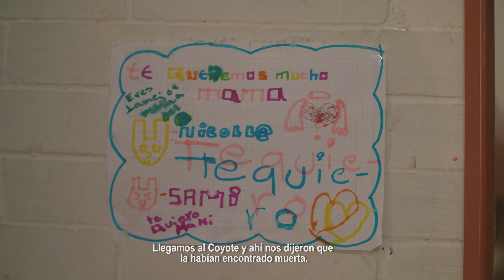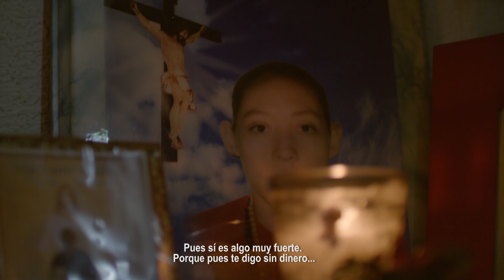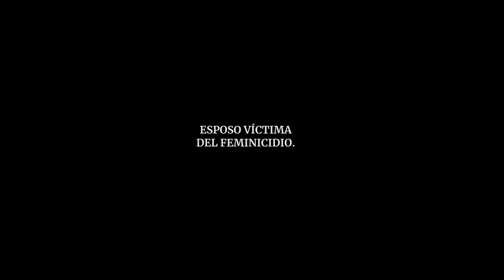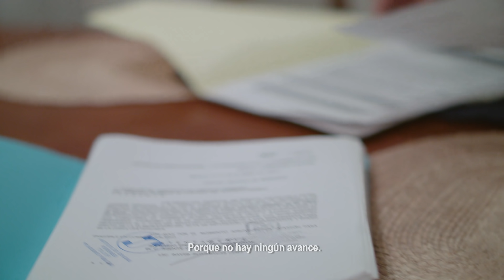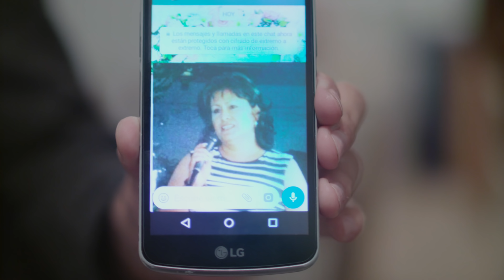Documental Día de Muertas. Cuarto capítulo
El dolor de la ausencia no conoce género, cada feminicidio deja a numerosas víctimas: familias y amigos. Mira el cuarto capítulo del documental DíadeMuertas que te hará reflexionar en el DíaDeLosDerechosHumanos sobre la falta de seguridad y justicia en México.